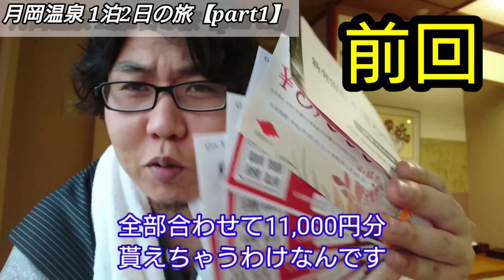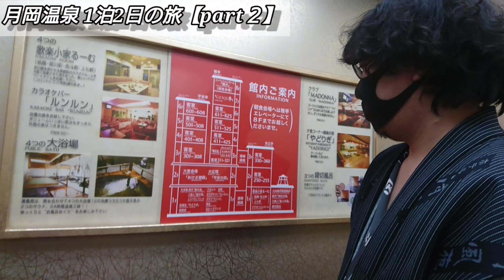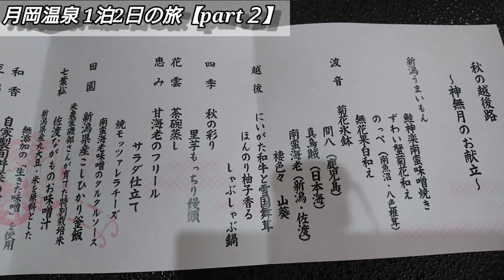【温泉旅行】新潟県 月岡温泉1泊2日の旅【後編】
今回は月岡温泉1泊2日の旅です。清風苑さんの食事と温泉を満喫してきました。おかげでお肌はツルツルです(笑)最後には高価なお土産をタダでGETしてきましたので、ぜひご覧下さい😀

0:00 前回のおさらい
0:44 旅館周辺を散策
1:48 夕食
4:31 温泉紹介
5:17 夕食の感想
6:39 起床～朝食
10:03 チェックアウト～寺町たまり駅
12:20 エンディングトーク

どうも！ジュンです！
『はぴぐるめ』へようこそ❗
このチャンネルは東北(主に山形県)のグルメあり旅行あり観光ありのとっても楽しいゆるいチャンネルです😀

ジュン@身長186㎝ユーチューバー (@junchannel_go)さんをチェックしよう